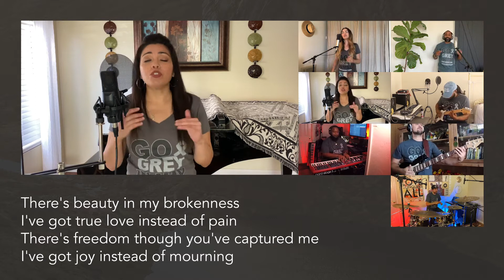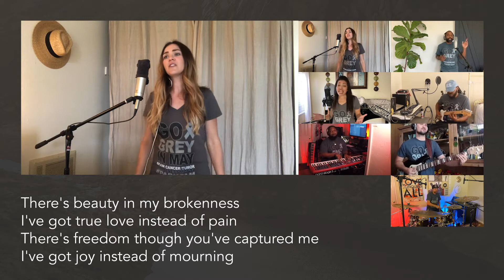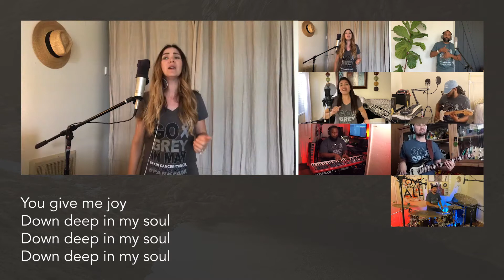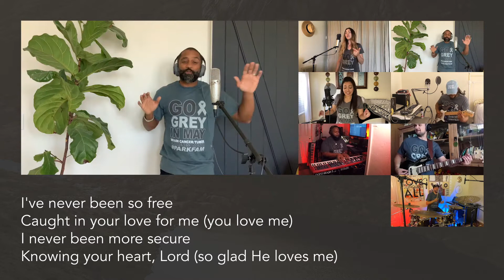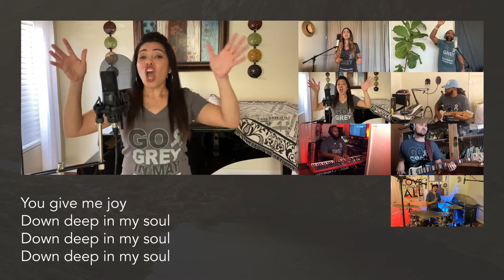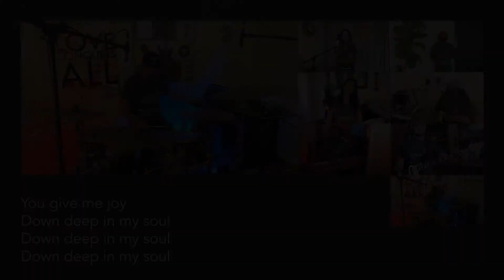NCCC WORSHIP | Joy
Lead: Willie Register
Vocals: Christina Inzunza & Sarah Grant
Keys: Terrell Hundley
Electric: Kevin Byrd
Bass: Ernie LeDuc
Drums: Roy Inzunza

Joy
Pat Barrett | Tony Brown
    © 2013 Bethel Worship Publishing (Admin. by Bethel Music Publishing) Tony Brown Music Designee (Admin. by Bethel Music Publishing) Capitol CMG Genesis (Admin. by Capitol CMG Publishing) Housefires Sounds (Admin. by Capitol CMG Publishing)